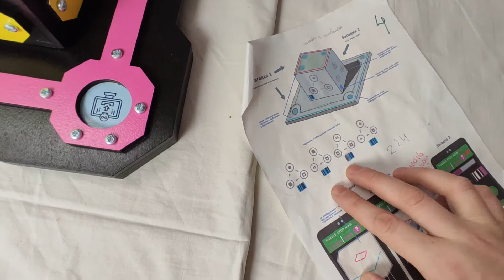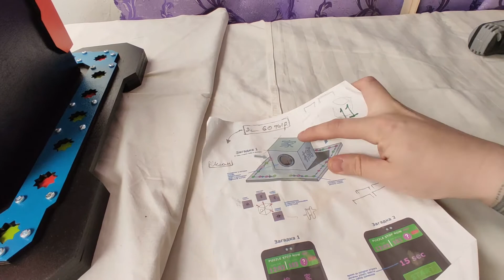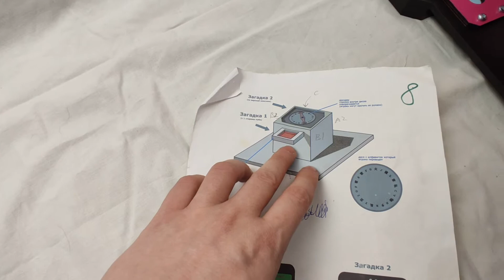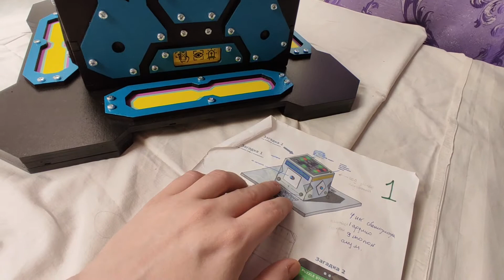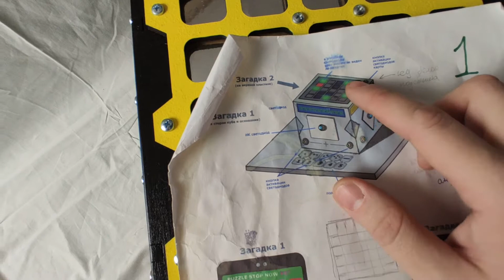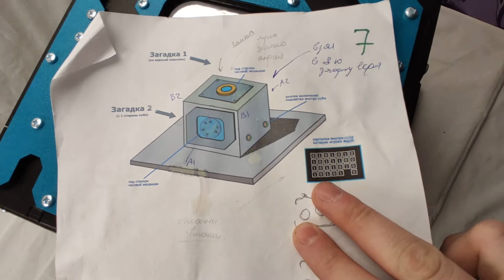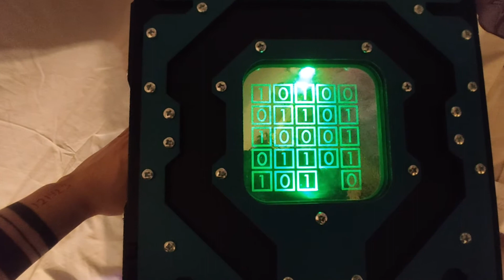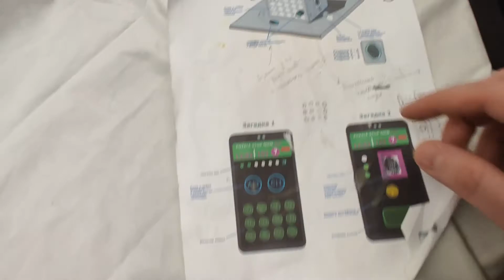Detail cube escape room